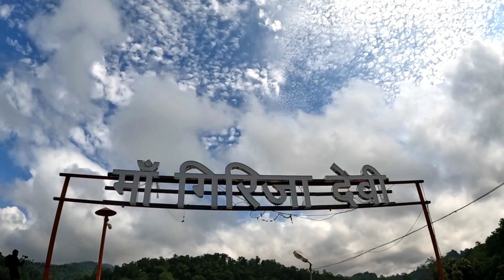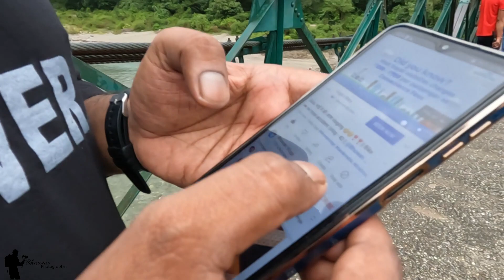Pre wedding की शूटिंग करने पहुंच गए Ramnagar || Behind Tha Scene || Girija Temple Ramngar || vlog-46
Prewedding की शूटिंग के लिए पहुंच गए गिरिजा मंदिर रामनगर और वाह के आस पास की loction में

Thank you all Youtube family❤❤🧡🧡and friends